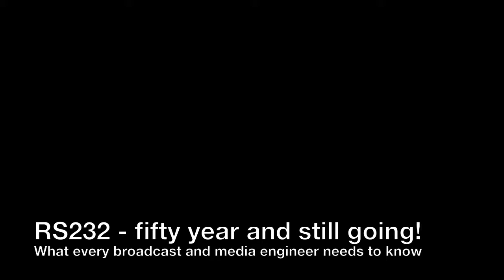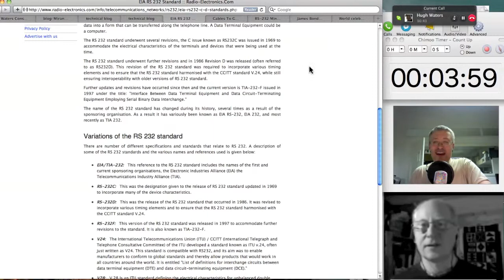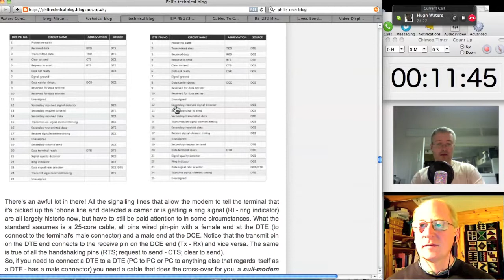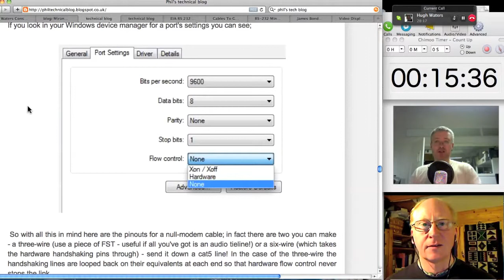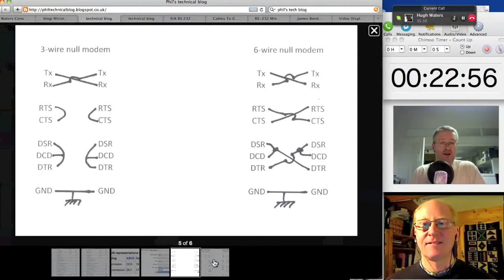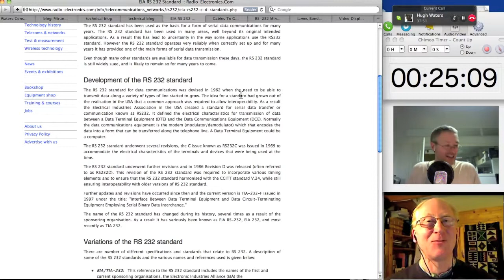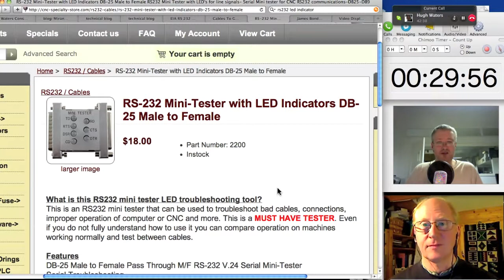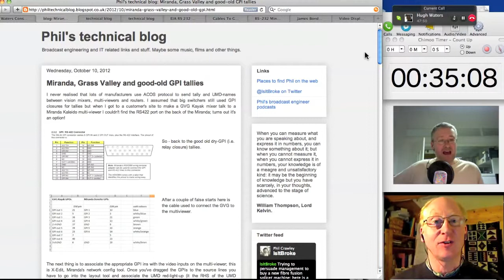RS232 - fifty years and still going!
Hugh and Phil go into the details of RS232C and how it is still used in broadcast engineering